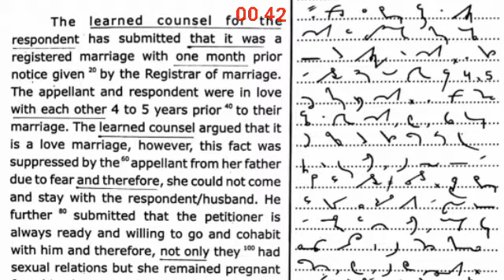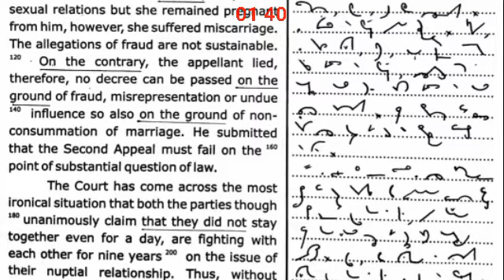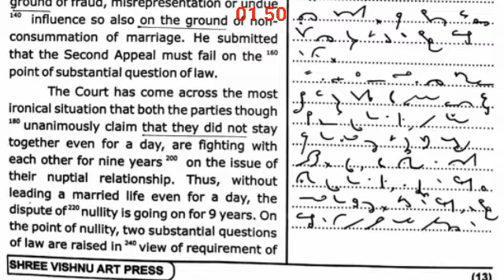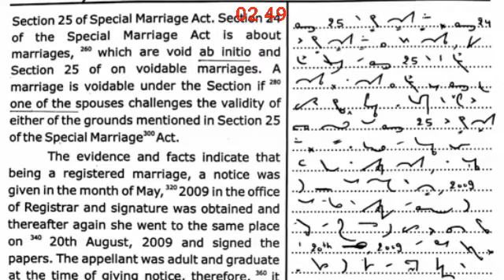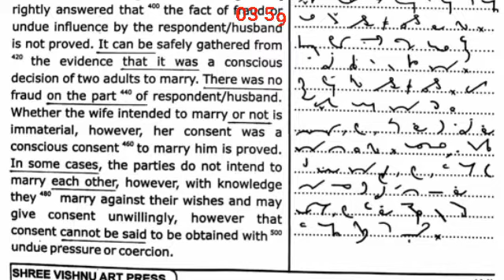Legal Shorthand Dictation | Shree Vishnu Arts Dictation | @120 WPM